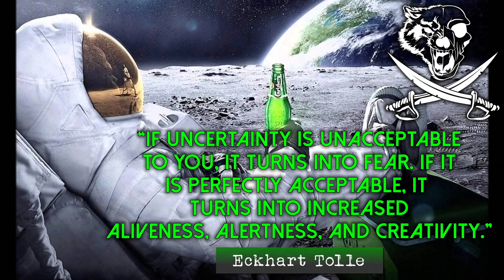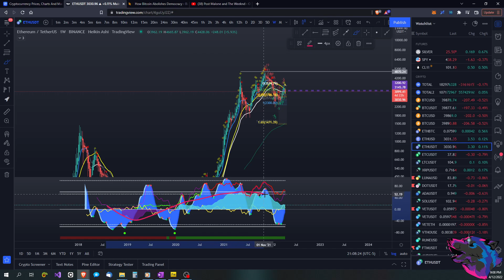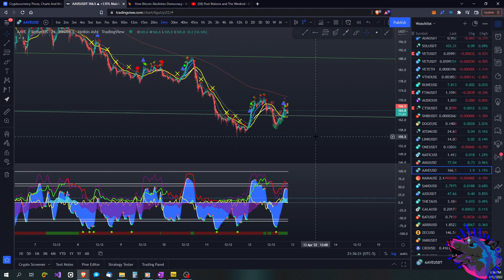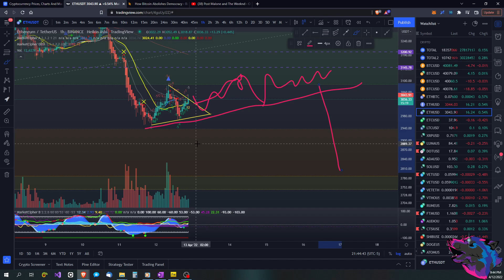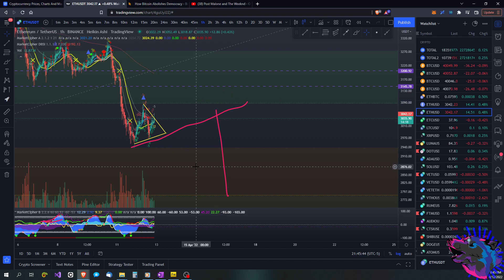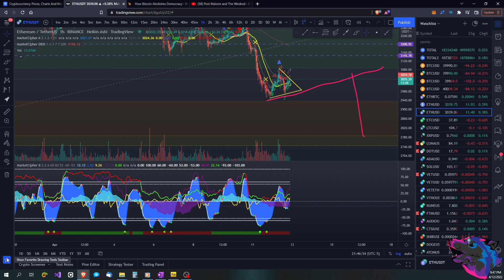Fear-Uncertainty-Doubt: Learn The Lingo - Analysis 4-2-22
Just doing some analysis to see where things are headed, as well as throwing out some of the basic crypto trading lingo for those who may be unfamiliar. Mainly, looking to see what Market Cipher is showing us in the near future, here.

Bitcoin:
184fzc5528HgPCUvxSen6AXMBz3KwydP5W
USTether (TRC20):
TS19nbxkunmUcT8vmp8tfEEw5ua9y2KZaK
Cardano:
addr1q9rf7pe7fk8g3yq6fvulzf53tz5jkqhpnmuggmh9sak8f9fhmagas9stmkhnrh9ave6v70dh22dcupp8u2twfu5uulgqw95060
Polkadot:
146NKDdA5ojEFE64fVYrj8FNDcHd3H6cQB8jh4Fbw6mcqhod